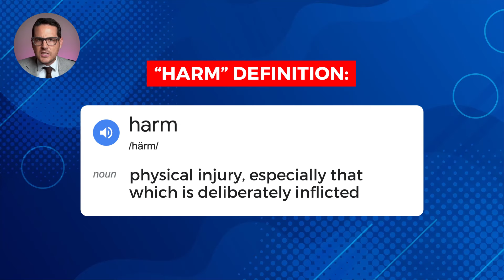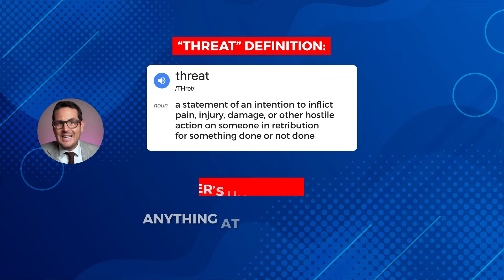Cracking the Code of Asylum: Understanding 2 Key Terms to Avoid a Denial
Do you speak “U.S. asylum?”

American asylum laws are complex, and so is the related terminology. It’s almost like a whole new language.

Certain words and phrases aren’t what they seem….

In this video, you’ll learn about two terms that are particularly problematic - two words that trip up many asylum seekers, leading to confusion that can result in a denial.

🙌 Want to learn more about a powerful tool to get your stalled asylum case with USCIS unstuck?